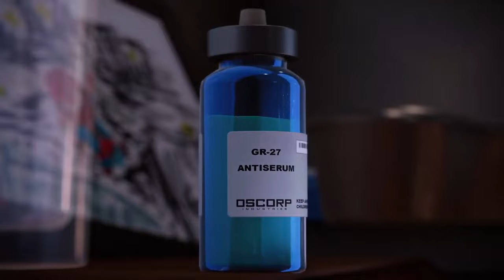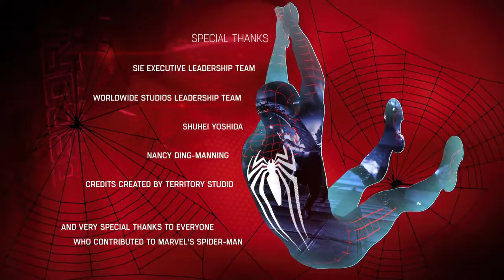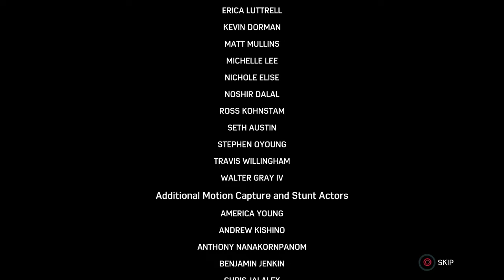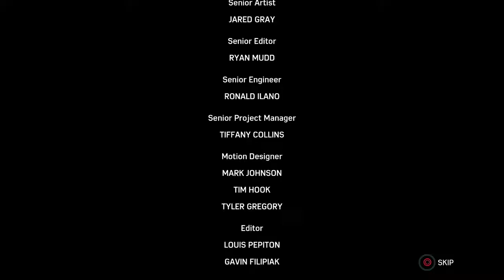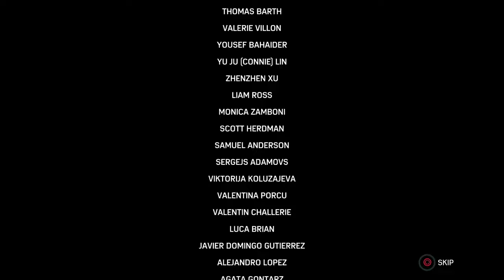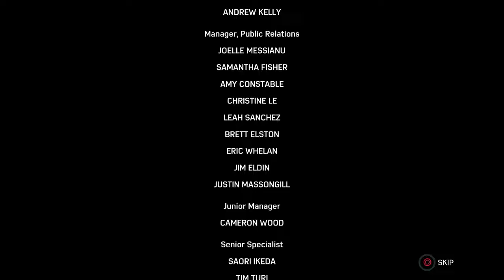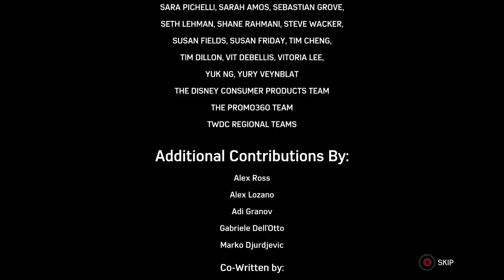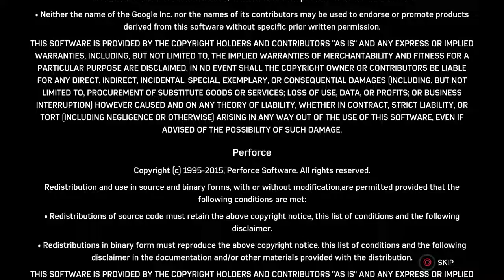Marvel’s Spider-Man Remastered - Full Ending!!!!!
Marvel’s Spider-Man Is an open world action-adventure game released on PlayStation 4 in 2018. It was then Remastered for the PlayStation 5 in 2020 and later released for Windows.
 The game was developed by Insomniac Games and published by Sony Interactive Entertainment.
It has one ending.

There is a scene leading to the sequel following the credits.